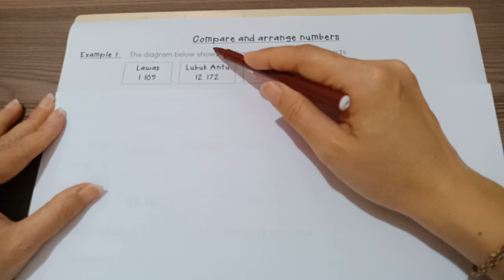Mathematics DLP Year 4 compare and arrange numbers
how to compare numbers using place value chart, how to arrange numbers in ascending and descending orders.